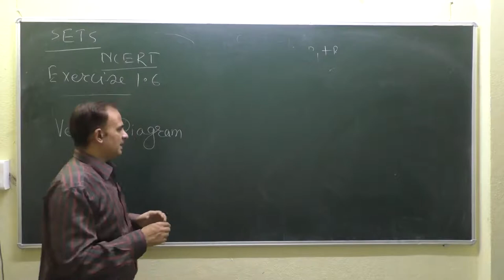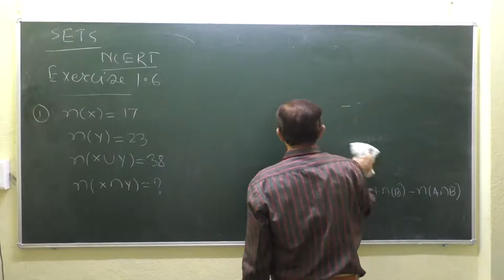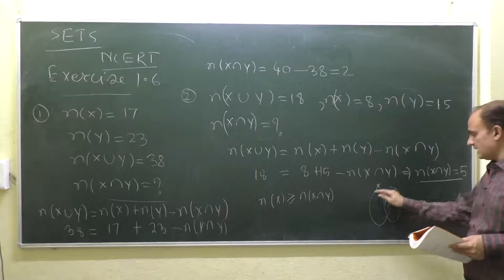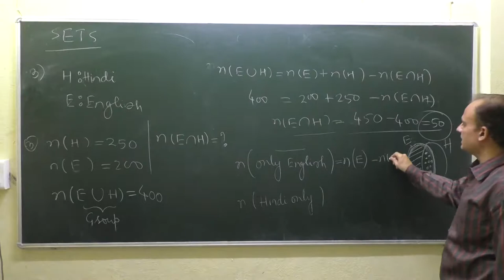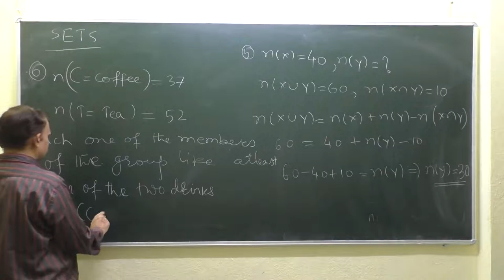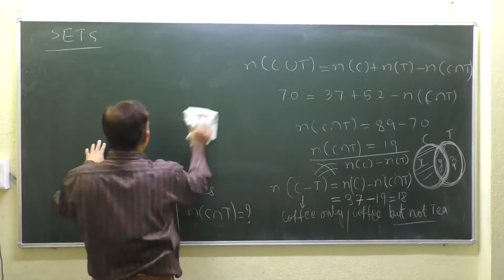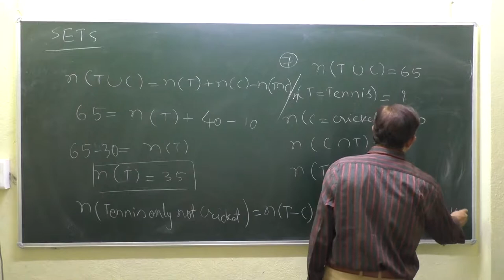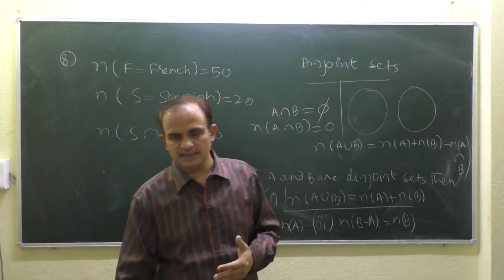CLASS-11 | NCERT | EXERCISE 1.6 | SETS -4 | Problems based on Venn Diagram and Addition Theorem